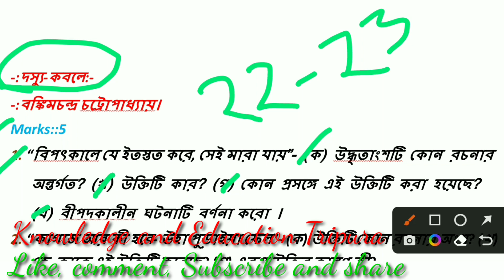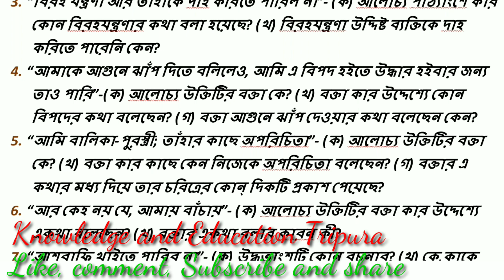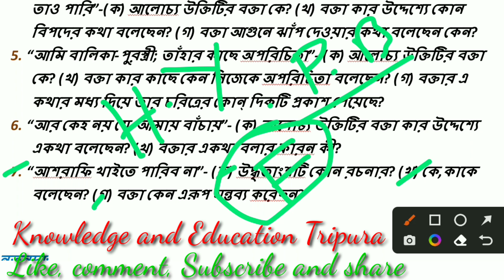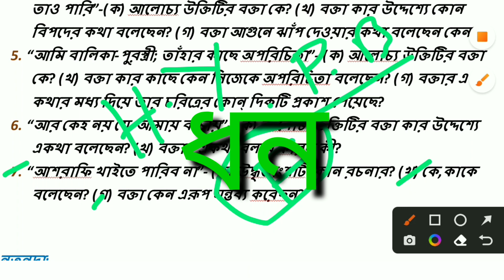Tripura Madhyamik Bengali Suggestion-2023 | দস্যু-কবলে | বঙ্কিমচন্দ্র চট্রোপাধ্যায় | TBSE | Class-10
সকলকে স্বাগত জানাচ্ছি আমার এই ইউ টিউব চ্যানেল " Knowledge and Education Tripura"- এ।